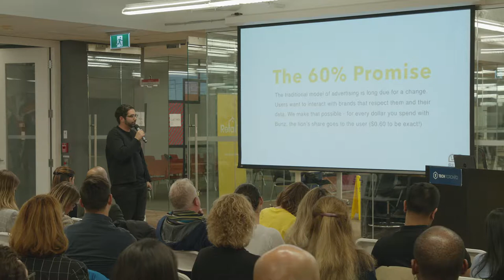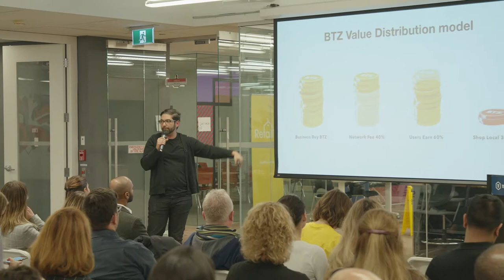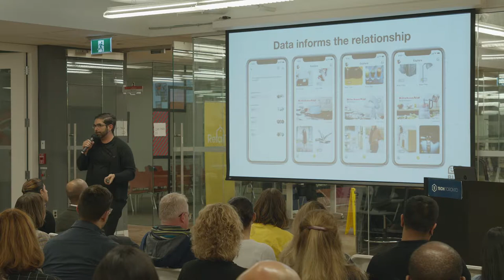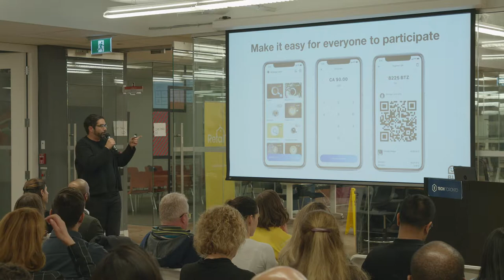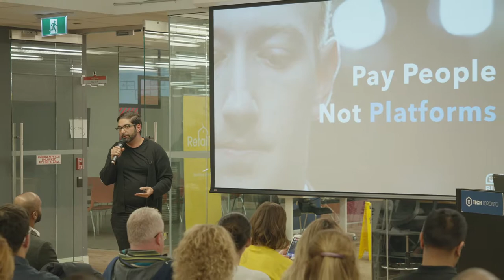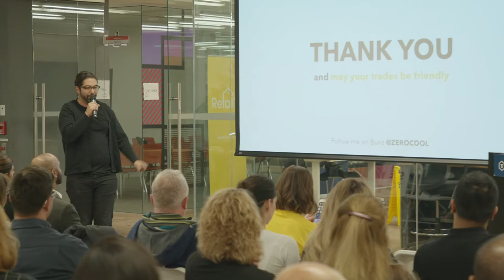Sascha Darius Mojtahedi of Bunz presents Changes in Retail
This was first presented at the January 2019 edition of RetailTO.

In this presentation, Sascha discusses how the retail industry is changing and the work Bunz is currently doing with its businesses and data.

What do you think of what Sascha had to say? Tell us by leaving a comment.